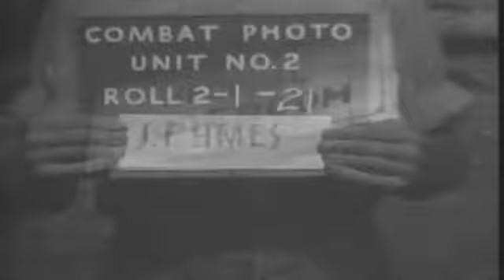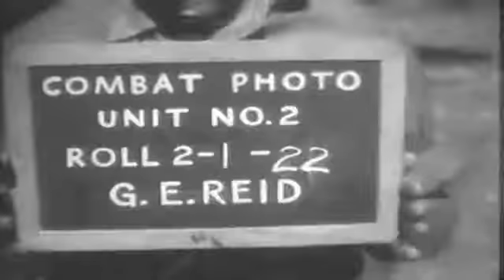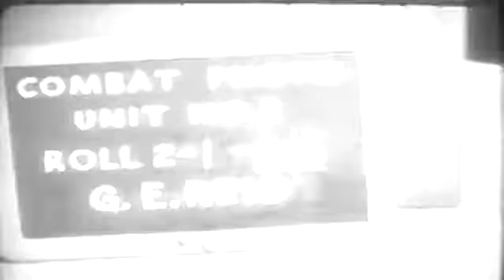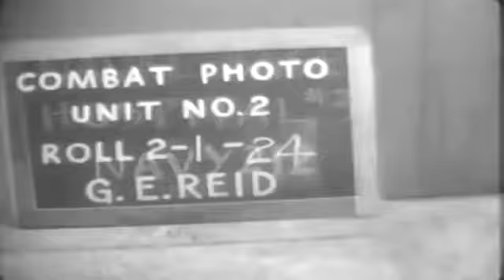U.S. NAVY SQUADRON VP-63 ACTIVITIES AT RAF BASE PEMBROKE - ENGLAND - 08-28-1943 - NO SOUND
Naval Photographic Center film #764. description 1 SCU Br. off. & men with flag on LC.2 SCU USN Lt. in LCV. MS LCVs maneuver, choppy water.3 LS Sunderland in water, plane overhead.4 MSLS PBY on field, in flight.5 MS 2 Sunderlands in hangar.6 LS PBY ON ramp, MS 2 Sunderlands at hangar.7 MSLS Men work on PBY. SCU Man on nose PBY.8 MSLS Tractor with cable eases PBY down ramp.9 SCU Men pass equipment into PBY blistor.10 MS Men unload 50 cal. from truck to blistar, PBY.11MS Men set up 50 cal. in blister PBY, remove arm.12SCU Men load material from blister to truck.13 MS Men lower gun into PBY nose.14 MS Men fasten anti-sub bombs to wing rack15 CU Men slide bombs into rack. SC Fuse them.16 MS Men hoist rocket flares into PBY